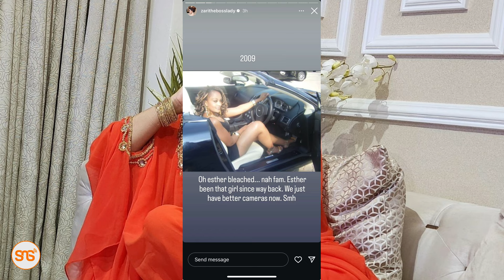Zari awachana wanaosema kajichubua, adai zamani hakukuwa na camera nzuri, ila yuko hivi toka kitambo